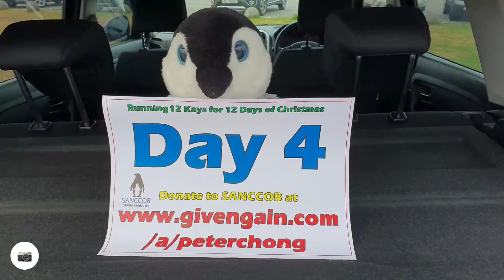Day 4: 12 Kays for 12 Days of Christmas 2021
❗Day 4!🐧Penguin Amazing Support and Turnout continued in increased numbers for 12 Kays for 12 Days of Christmas 2021 for SANCCOB Thank you to everyone's support and well done for running!🏃👏 Awareness for SANCCOB saves seabirds 🐧 is definitely working as I was stopped by bystanders to take pics of my flag and I came prepared with tiny flyers to hand out for donations😎🐧

Pls donate to save our ocean seabirds We are at 54% of our goal now for R12k.🙏

Anyone can join us for this run at any distance or pace up to 12km starts 6:30am from Eden on Bay until 5th Jan 2022.

For the ❤️of 🏃 and🐧! Let 🏃 take you places😎!